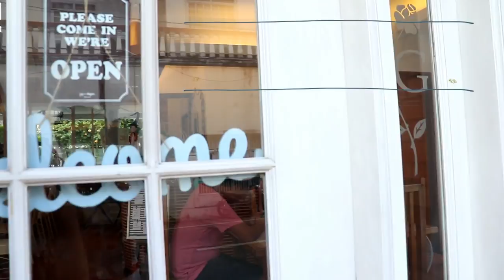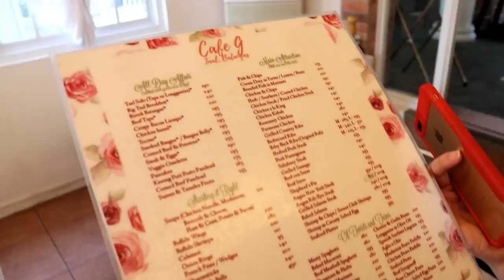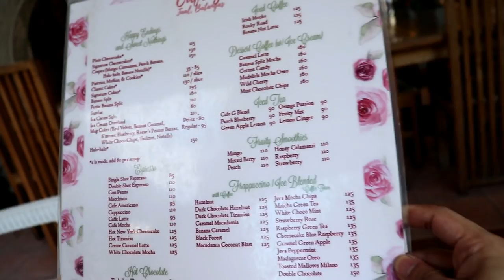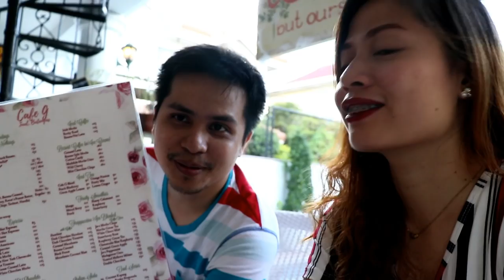CAFE G @ Taal Batangas - Batangas Heritage Town - taal basilica - Batangas Getaway Tips and Guides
Cafe G - Taal Batangas - Batangas Heritage Town -
Experience this awesome and unique Cafe at the heart of Batangas Heritage Town - MUST VISIT!!